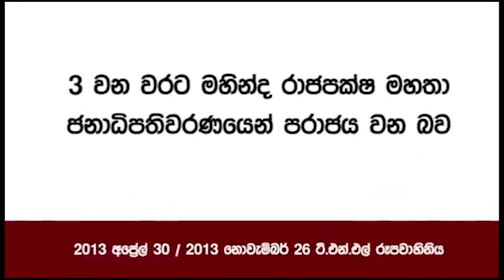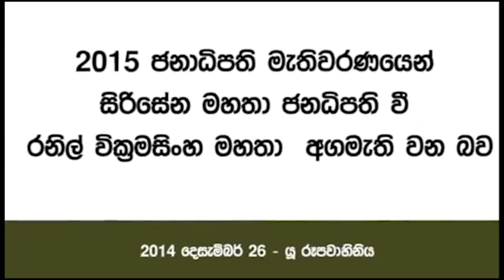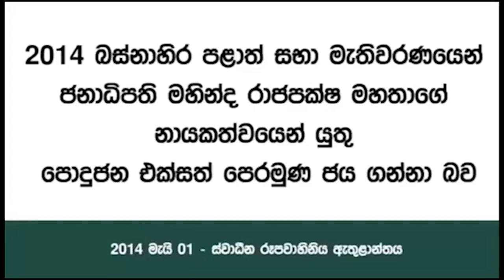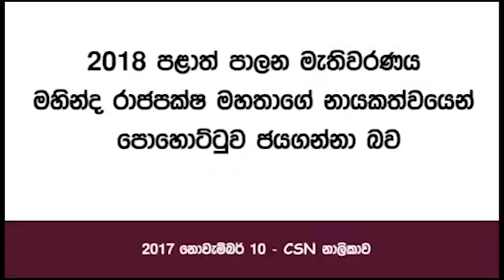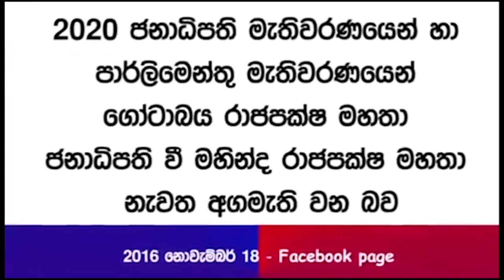# කුජ ශනි මංගල යෝගය තිබේ නම් විවාහයට වෙන දේ - 0766755554 ජේ‍්‍යතිෂ විශාරද විජිත රෝහන විජේමුණි